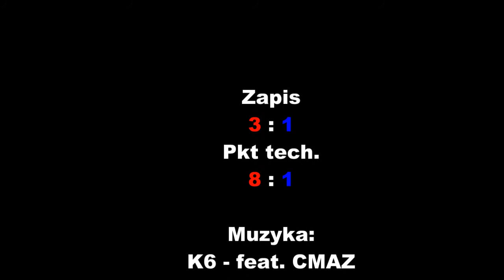Mistrzostwa Polski LZS 2013 - 60 kg (młodzieżowiec) - Runda Elim. - Chołodecki vs. Bąk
Mistrzostwa Polski LZS - 60 kg (młodzieżowiec) - Runda Elim. - Chołodecki Tomasz (Ceramik Krotoszyn) vs Bąk Krzysztof (Czarni Połaniec)
Mielno 2013